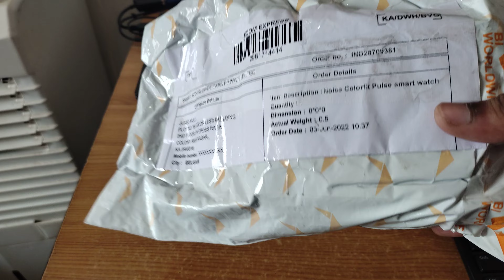Got from my IT company 1st Gift | noise colorfit pulse Fitness Smartwatch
Got from my IT company 1st Gift
noise colorfit pulse Fitness Smartwatch

Got this by redeeming points given by my IT company because of my talent.